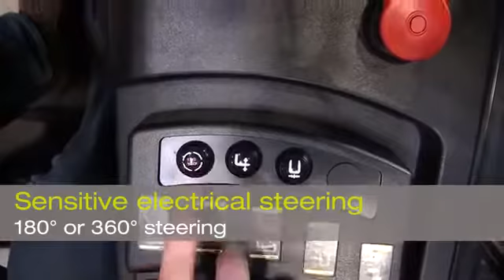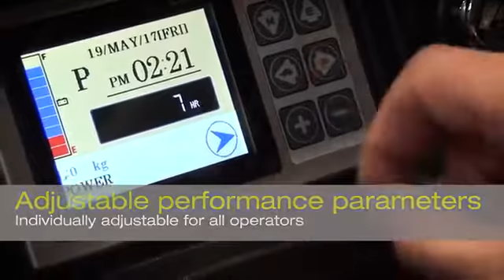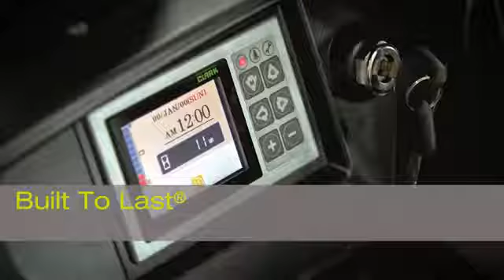CLARK SRX14-16 toló oszlopos targonca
CLARK  SRX14-16 toló oszlopos, oldalbeülős, elektromos targonca

“Német precizitás, innováció, erő, strapabírás, robosztus megjelenés"

A Clark több mint 100 éves tapasztalattal rendelkező márka, mely megalkotta a világ első targoncáját. Menjen biztosra, válassza a minőséget!

Targonax Kft. / Clark targonca márkaképviselet / Nagytarcsa
Targoncaértékesítés – szerviz – bérbeadás

Az új és használt targoncák értékesítését professzionális márkafüggetlen szervizünk támogatja. Szolgáltatásaink közé tartozik a kézi emelő értékesítés, az emelőgép vizsgálat, akkumulátor regenerálás, bérleti és lízingkonstrukciók biztosítása.